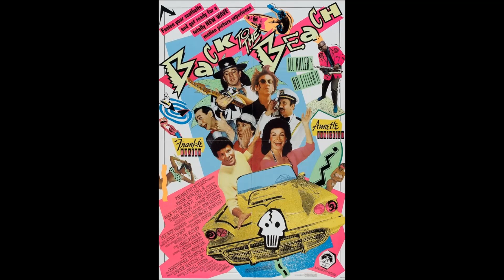Back to the Beach by Essra Mohawk